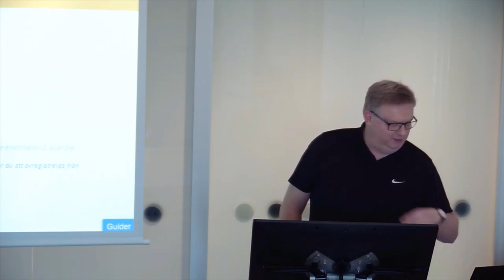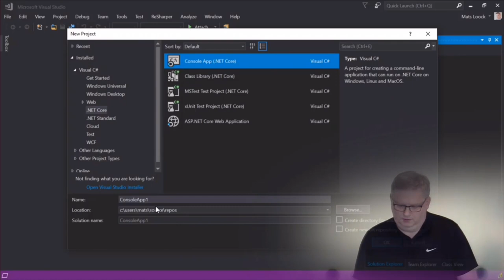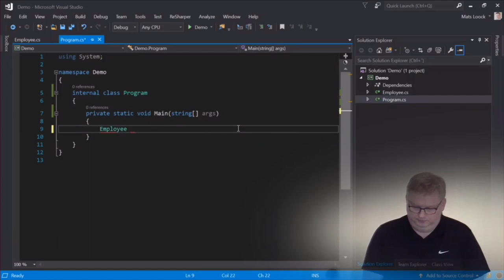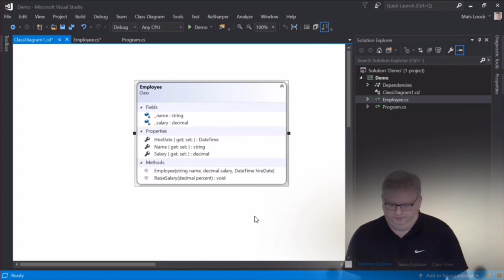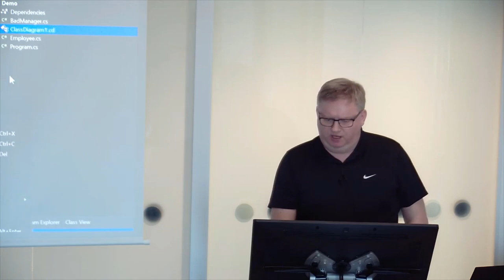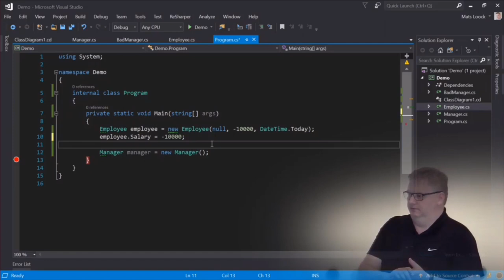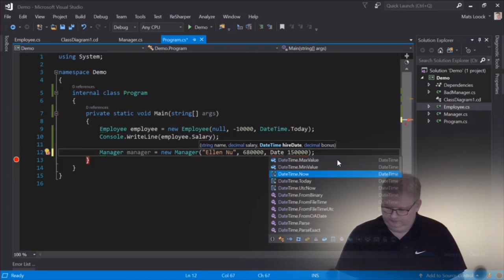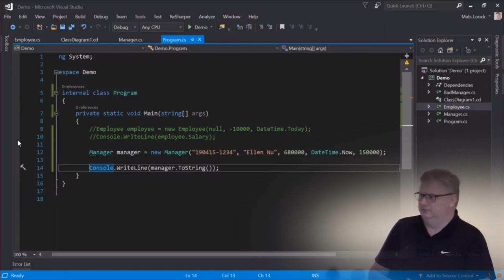1DV024 - Föreläsning 4